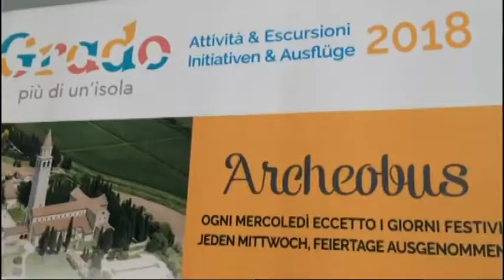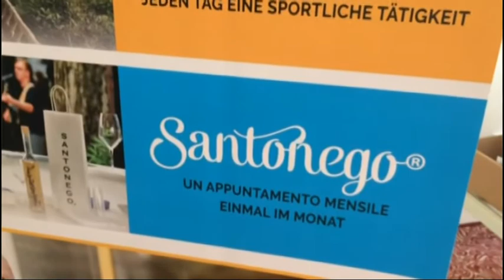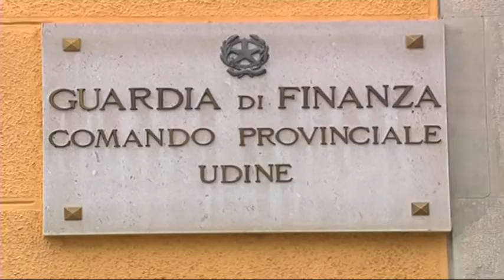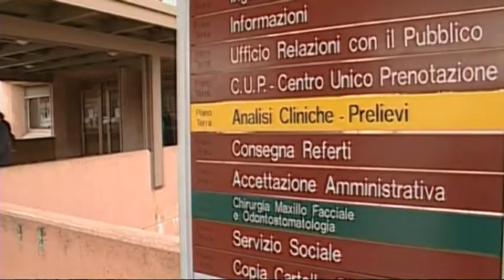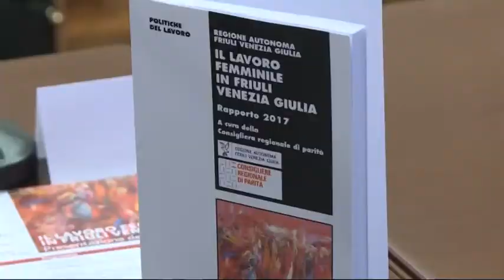20 aprile 2018 udinews tg 13 30